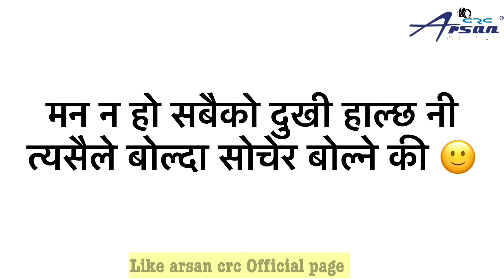मन न हो दुखी हाल्छ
Editor: Arsan